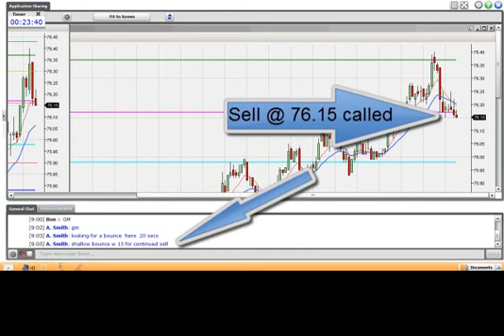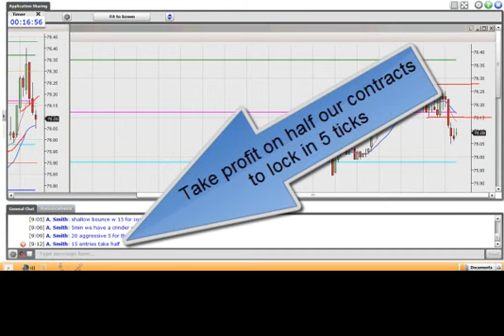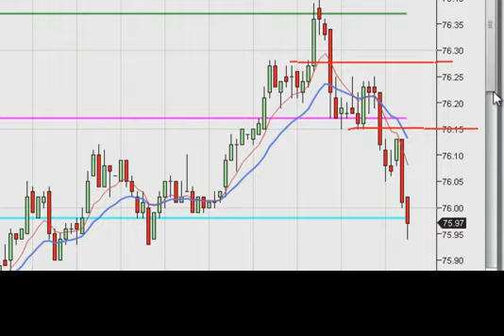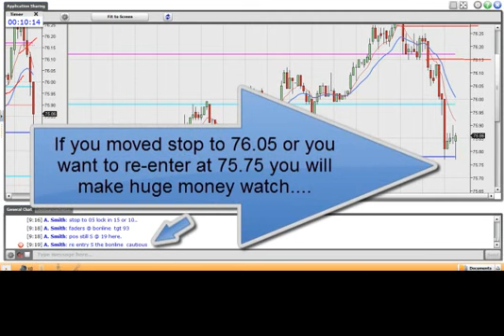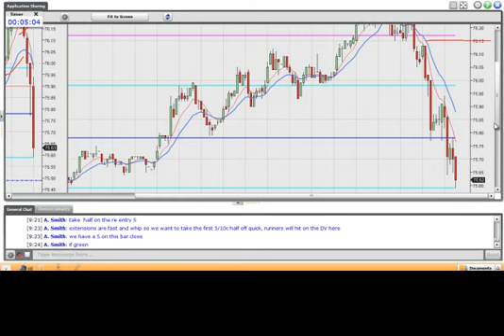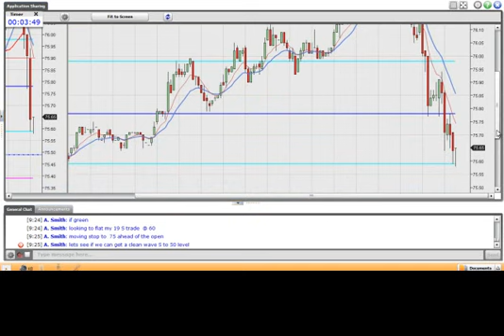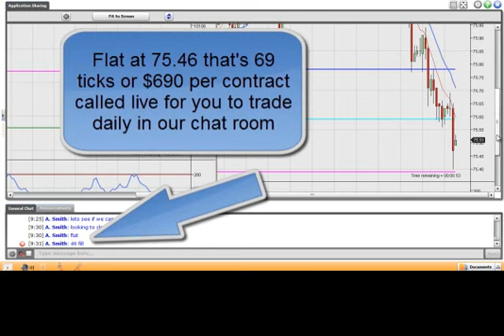july12 70 short.wmv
Amazing 70 tick short $700 crude oil trade live in our chat room